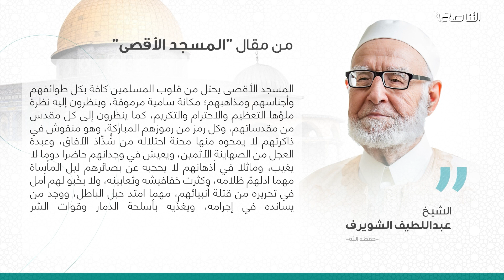اقتباسات من مقال بعنوان: المسجد الأg صى (1) | فضيلة الشيخ عبداللطيف الشويرف